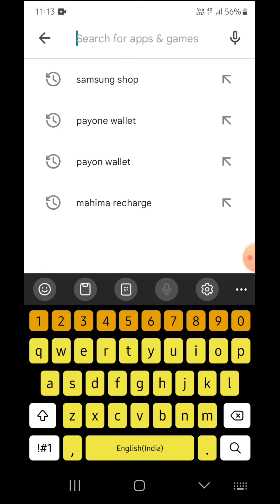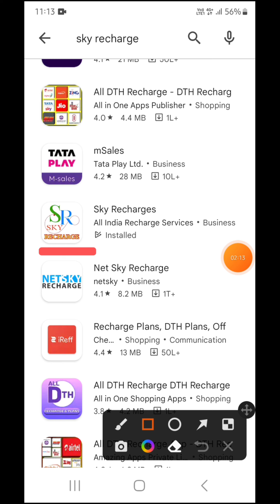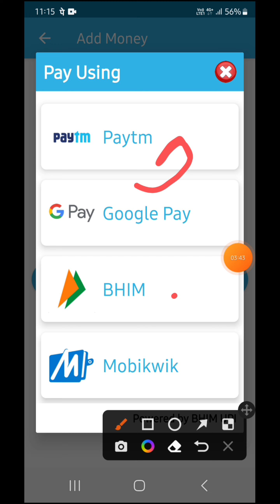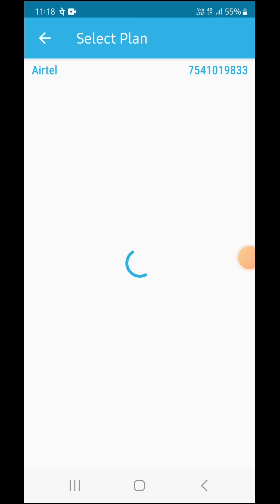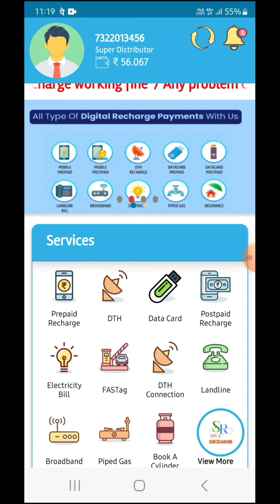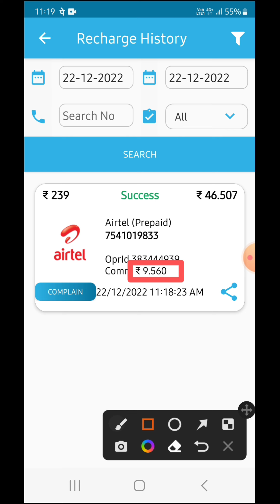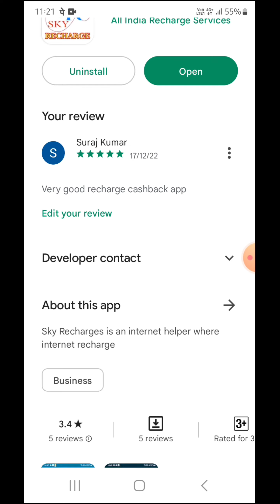Recharge karke paise kaise kamaye | Best Recharge Commission App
recharge se paise kaise kamaye,
recharge karke commission kaise kamaye,
best recharge commission app,
jio ka recharge karke paise kaise kamaye,
paytm se recharge karke paise kaise kamaye,
best recharge app with commission,
recharge commission app,recharge karke cashback kaise paye,
best recharge app,
recharge app with highest commission,